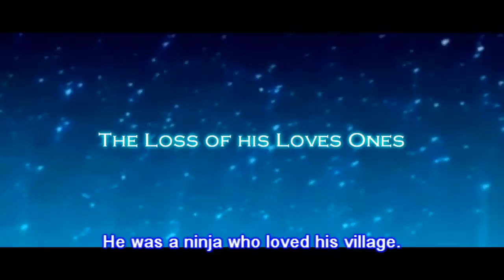Sasuke vs Danzou "Revenge" . Naruto Shippuden Trailer. English Subs. o0oSiTHo0o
Video - Trailer of the battle between Sasuke and Danzou. I hope you like it, please comment, rank and share it.